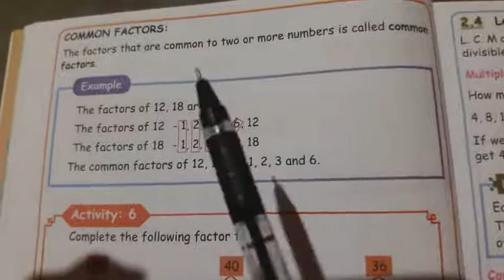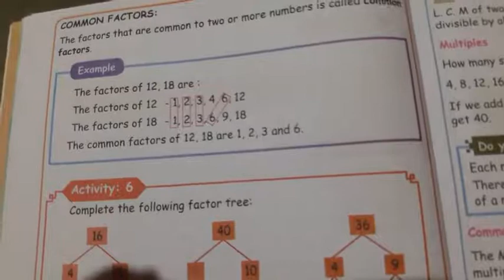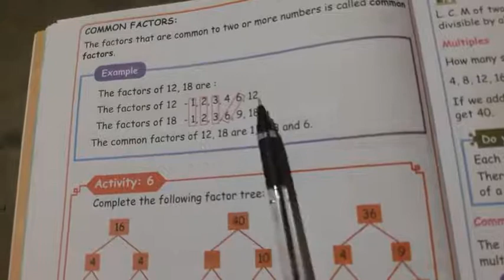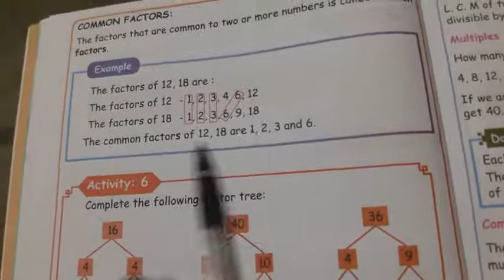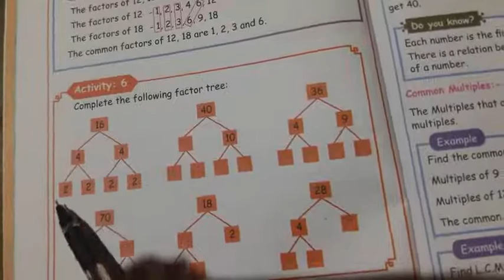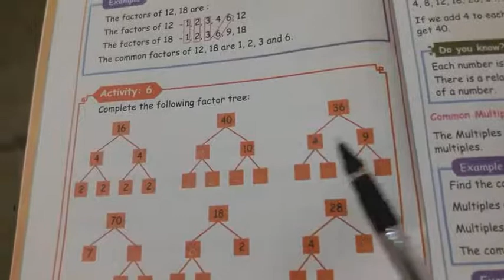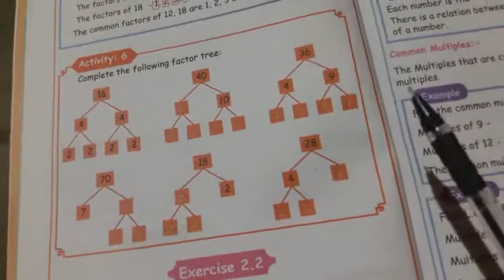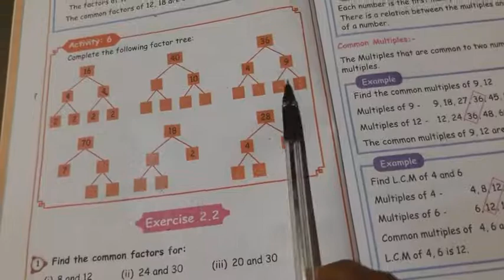5th std maths term2 unit-2 Numbers # exercise 2.2#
5th std maths term2 unit 2 Numbers in exercise 2.2

5th standard Mathematics Term2 unit 2 Numbers in exercise 2.2

5th maths term -2 unit 2 Numbers exercise 2.2

5th class maths unit- 2